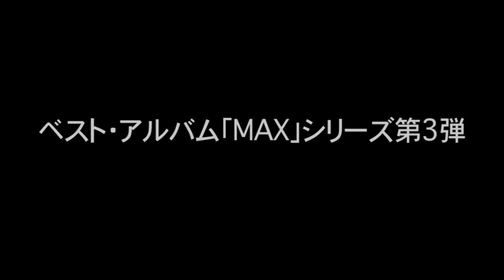久松史奈 fumina hisamatsu MAX3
ベスト・アルバム「MAX」シリーズ第3弾！
久松史奈『MAXIII -THE BEST AND REMAKES-』
2012年12月12日リリース！！

レコ発ライブ『MAX3 LAUNCH GIG!!』
2012年11月23日(金・祝) @ Star Lounge 渋谷
『MAX3』ライブ会場にて先行リリース！!